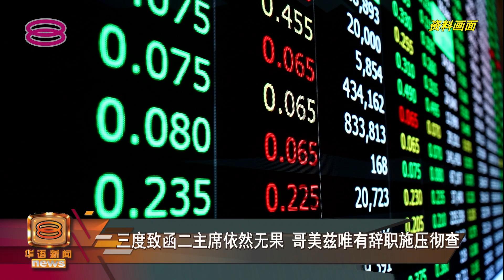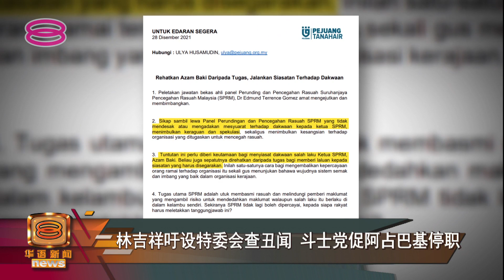【不满敷衍查阿占巴基超额持股 哥美兹怒辞反贪顾问一职】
反贪会咨询和防范贪污顾问团成员哥美兹，揭发反贪会主席拿督斯里阿占巴基卷入超额持股丑闻后，虽然在两个月内连续3度向两名顾问团主席投报，但换来的却是敷衍以对。

面对失灵的问责机制，哥美兹愤而辞职，事件也震惊在野党，纷纷呼吁政府马上彻查哥美兹的指控，同时要求阿占巴基在调查期间暂停职务。